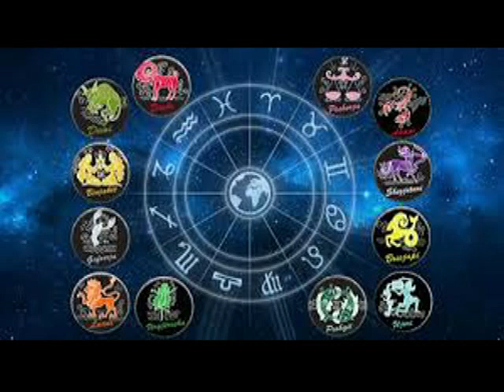6 shenja të Horoskopit, me intuitë të fuqishme që shohin përtej gënjeshtrave